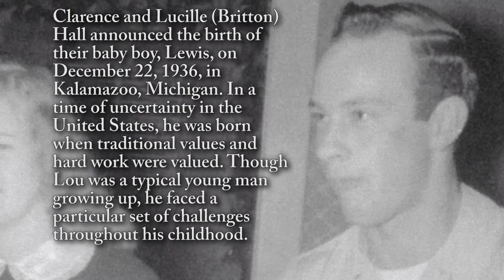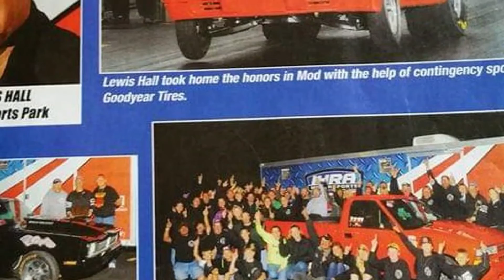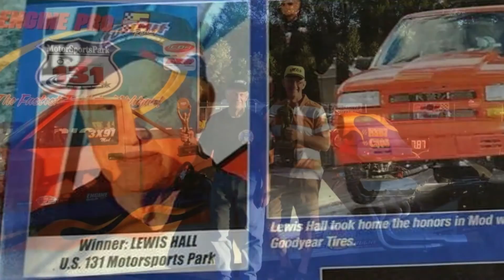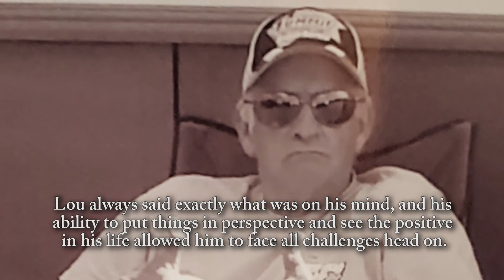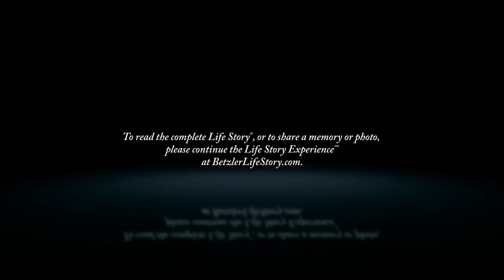Lewis Hall - Life Story Digital Video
Betzler Life Story Funeral Homes present the life of Lewis Hall of Portage, MI. To read the obituary of Lewis Hall, to read the full Life Story, or to leave a memory or comment, please